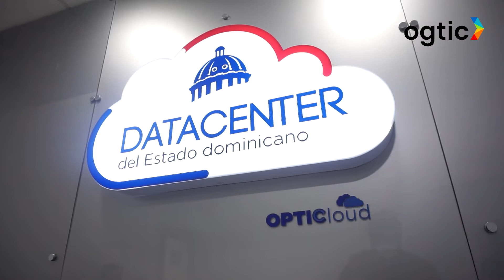Cierre de Año | Dirección Red del Estado Dominicano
Durante este año 2021, también trabajamos en el  fortalecimiento de la conectividad y el acceso a la conexión digital, a través de la Dirección Red Del Estado Dominicano 🇩🇴.

Reproduce ▶ el video 🎞  y descubre las acciones que nos fue posible lograr.